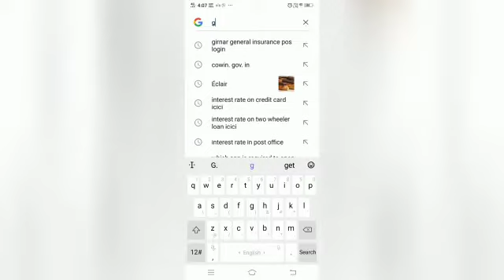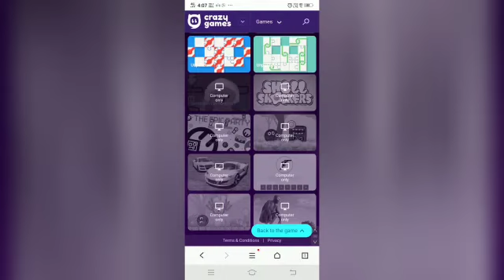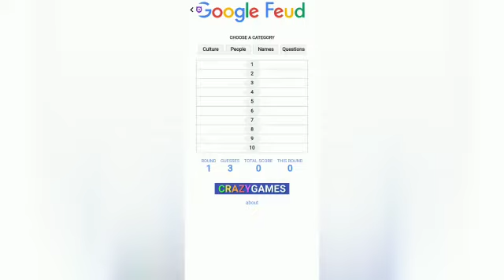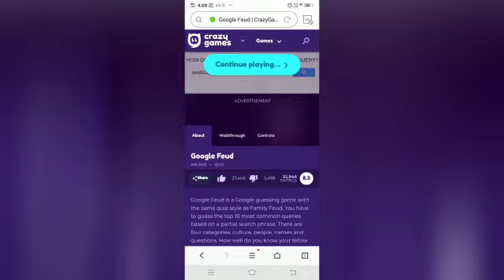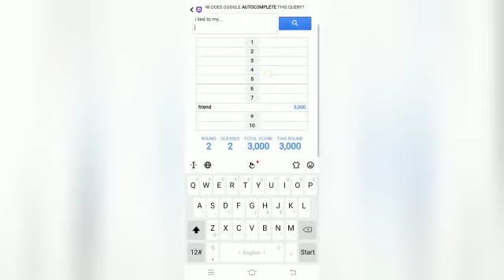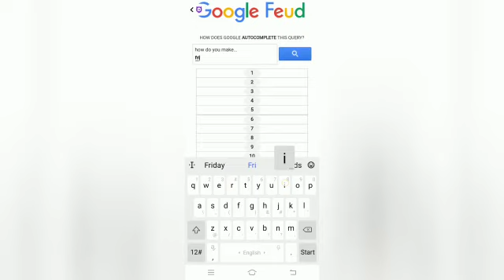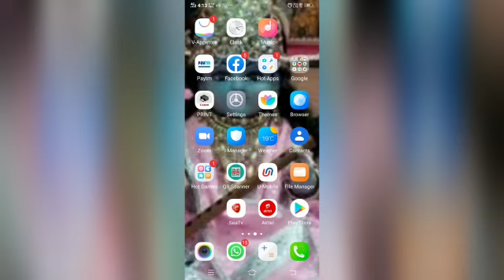Google feud interesting game how to play?Watch in this video